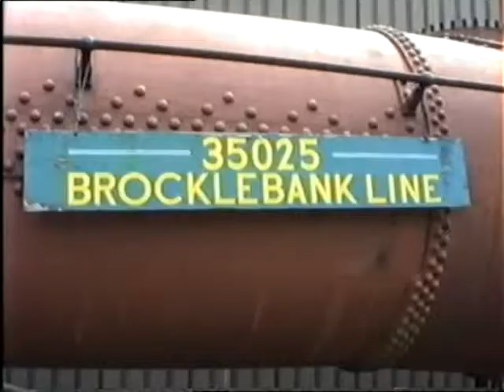Great Central Railway 1997.wmv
A few clips of the Great Central Railway at Quorn - Loughborough - Leicester North 1997.